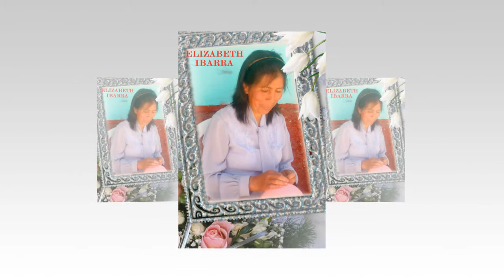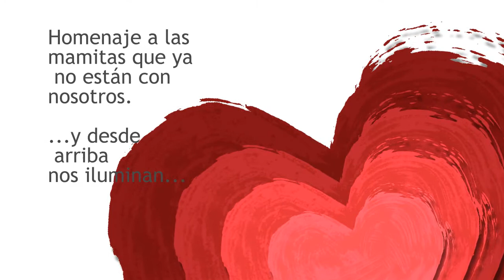Homenaje a las mamitas que ya no están con nosotros de Pacllón Bolognesi Ancash Producciones H